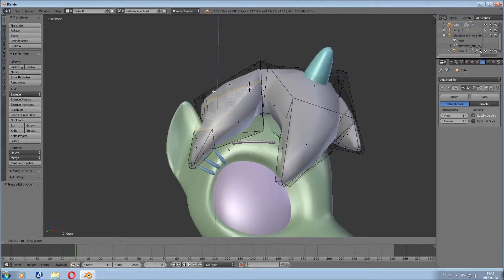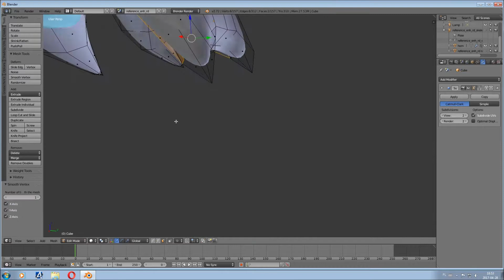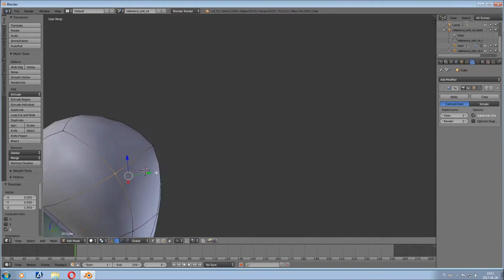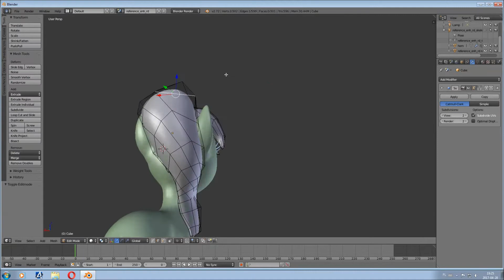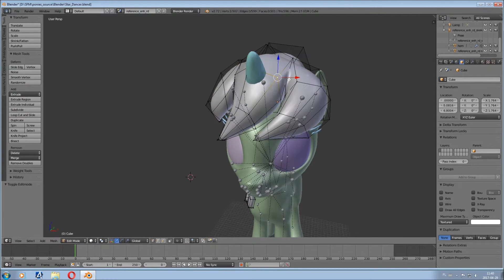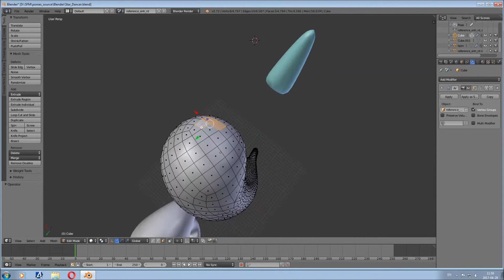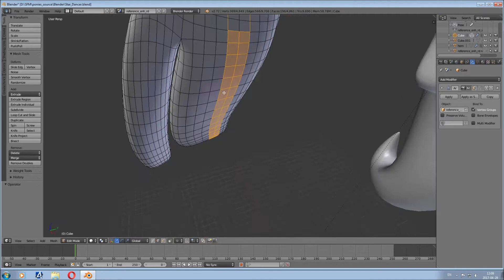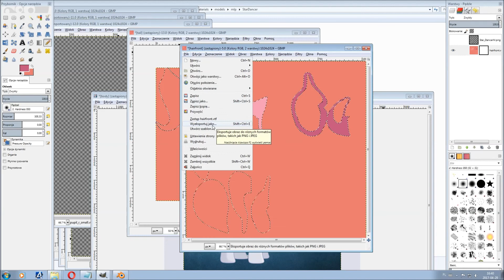Star Dancer Creation - Time Lapse